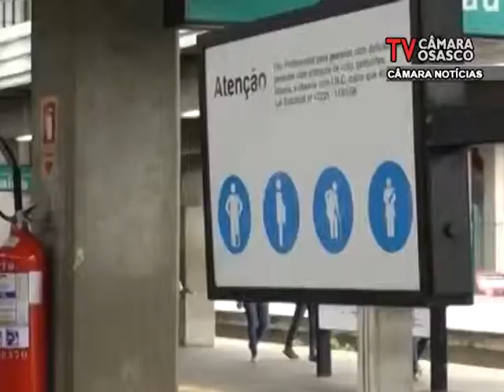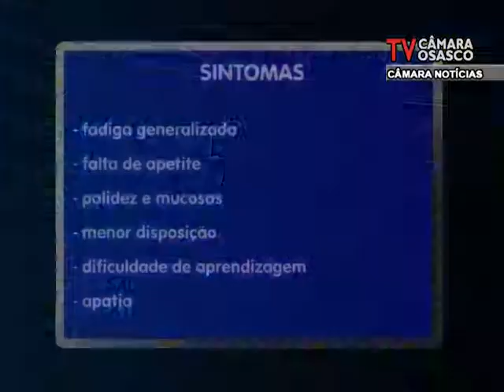Câmara Noticias Edição 14/04/2014